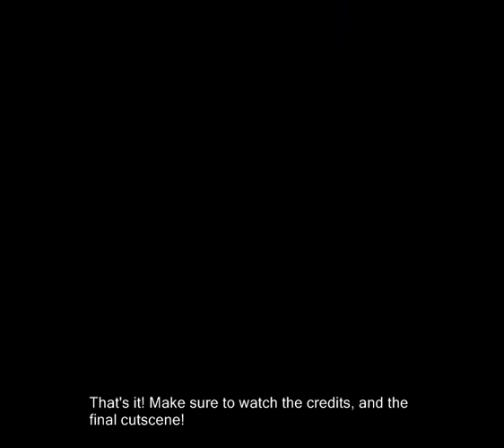12-1: Grunty’s Furnace Fun!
🎵 2022 commentary 🎵

do you think grunty came up with all these questions herself, or do you think she got help? no idea who would even help her with this insane plan. not that she has any friends or anything. she just lives in her giant fuckoff lair all alone, making the most elaborate board game torture hell possible specifically to fuck with just one bear and bird. she's like jigsaw from the saw films, except instead of being a shitty puppet on a unicycle she's a fat ugly witch instead.

(grunty voice) "Due to your lifetime of being dumb, and generally lame
I created this trap for you. I want to play a game!"
(bluegrass remix of the saw theme plays)

i had to clarify 'jigsaw from the saw films' because that word is a loaded term within the BK franchise. you can't just casually mention jigsaws and expect people to know you're NOT referring to the heavy jigsaw placement that already exists in this series.

🎵 Links & Information 🎵